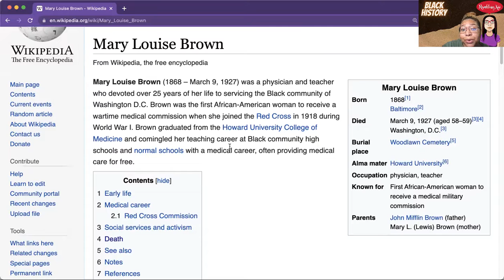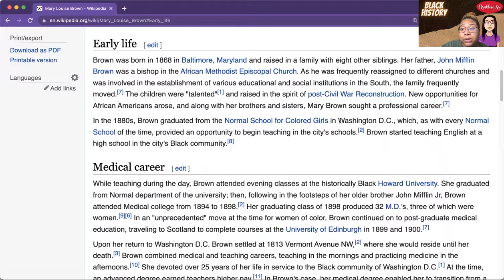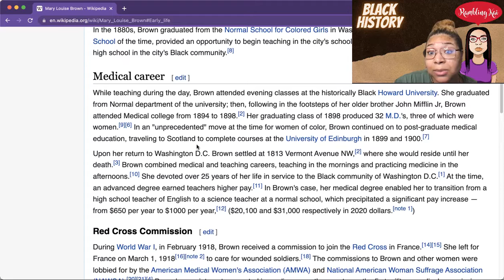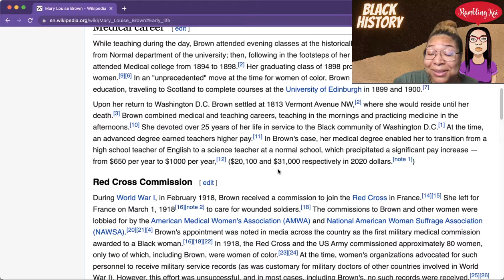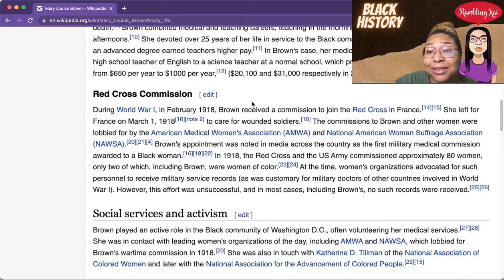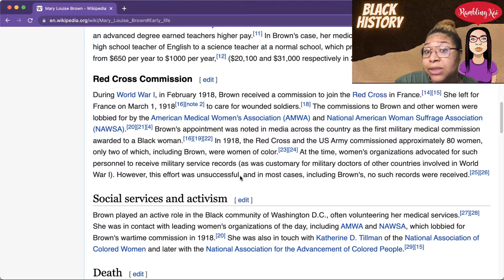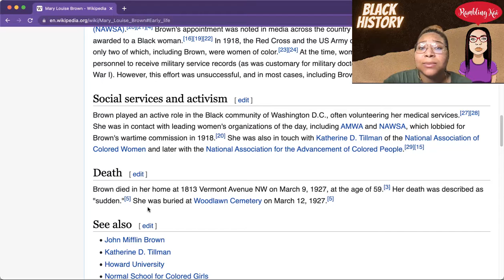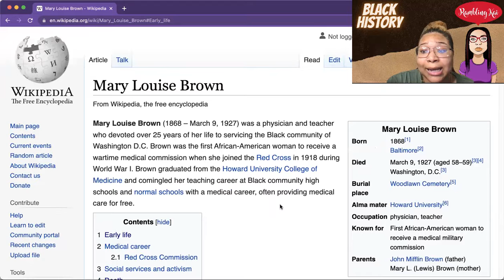Mary Louise Brown | Black History